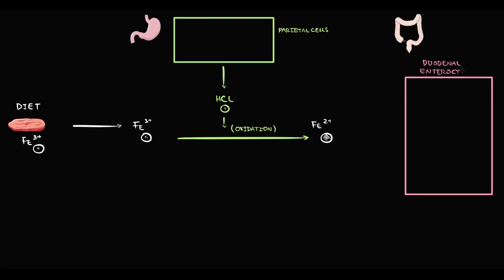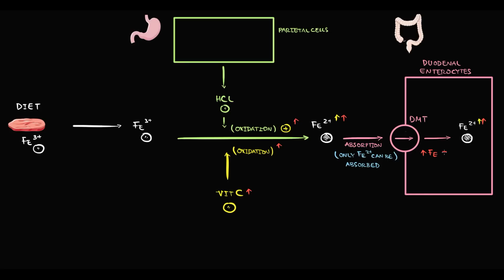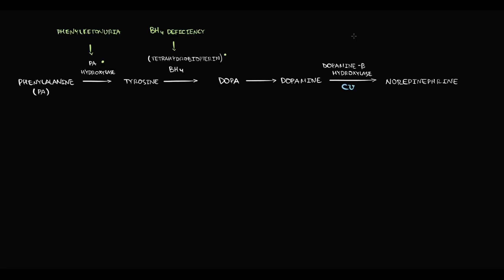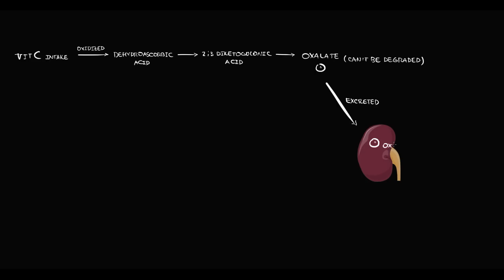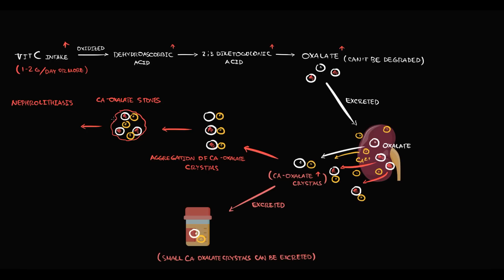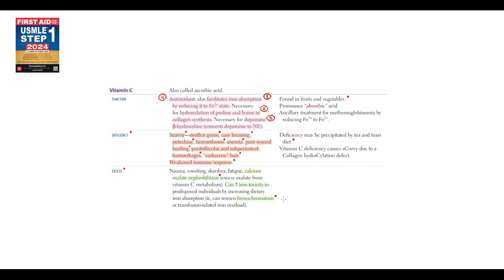Vitamin C for USMLE: Physiology, Scurvy, and High-Yield Facts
Prepare for USMLE Step 1 with this in-depth video on Vitamin C. Learn about its physiological roles, including its function as a cofactor in collagen synthesis and neurotransmitter production. Understand the causes and symptoms of Vitamin C deficiency, leading to scurvy, and discover key high-yield facts that are essential for the exam. This video is perfect for medical students seeking to solidify their knowledge of vitamins and nutritional deficiencies
In this video, we dive into the physiological mechanisms of Vitamin C deficiency, a must-know topic for USMLE exams. Perfect for medical students and professionals preparing for USMLE Step 1, this video covers:
The role of Vitamin C in collagen synthesis and antioxidant defense
Physiological consequences of deficiency, including scurvy
High-yield points to ace your USMLE preparation

Video Timestamps:
0:00 Introduction
0:40 The role of vit C and vit C deficiency in iron absorption
2:54 The role of vit C and vit C deficiency in collagen synthesis
4:25 The role of vit C and vit C deficiency in catecholamine metabolism and antioxidant defense
8:14 Review of scurvy symptoms
9:07 vit C excess, mechanism of oxalate stones formation
11:03 Why vitamine C heps in methemoglobinemia